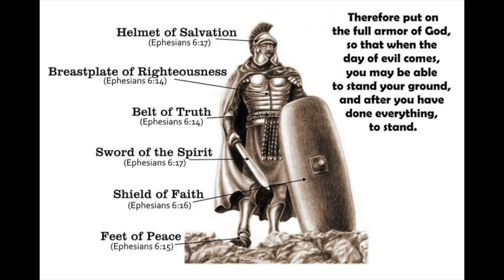STORYTIME | How to Deal with Masturbation and Porn as a Christian | Waiting Until Marriage Christian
In this video, we discuss my personal story of dealing with porn and masturbation as a Christian woman. I share details and tips on what's been helping me flee from this sexual sin as I live my life for Jesus Christ.

Give God Permission to work on your heart and mind - As Christians, we have free will and God does not force anything on us. He desires us to go to Him with our desires and struggles. Ask yourself, have I given God permission to heal my heart and help me overcome this battle?

Get in the community - As a Christian, it's important not to do life alone. If you struggle or know someone who does struggle with porn and masturbation, it's time to seek help. There are many free resources and tools to help you control your online content.

Here are a few more invaluable resources for finding a community struggling with porn and masturbation.

Covenant Eyes – facilitates accountability relationships and internet tracking. If you do only one thing, do this!
– resources for men and women struggling with pornography and their loved ones
Every Man’s Battle – resources to help men live with sexual integrity
Woman at the Well – help for women struggling with sexual brokenness
Be Broken Ministries – resources to help adults find freedom from sexual addiction and brokenness
Purity Browser

Keep fighting spiritually - As followers of Christ, we are always in a spiritual fight with the enemy. Dealing with porn and masturbation is no different. I had to learn to get in my Word and ask God to reveal things to me to help me overcome. Remember we cannot conquer the flesh in our own will - we need the Holy Spirit to guide us and protect us.

Welcome to Living Purified - This is my online journal about my journey to living a pure life for Jesus Christ. My name is Debbie and I've been a Christian all my life but I never really understood what it meant to live a pure life. You'll see my journey on how to live pure with my mind, body, and spirit for Jesus Christ. It's not always easy, but it's worth it!